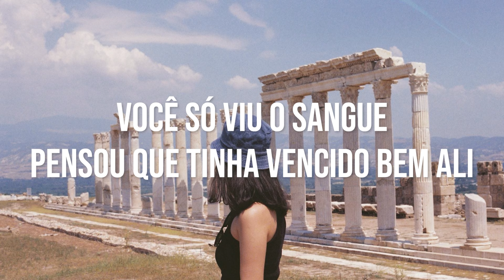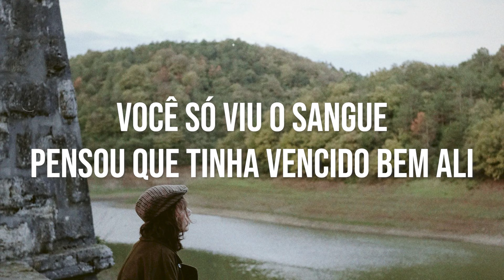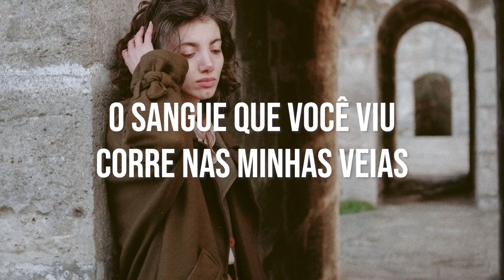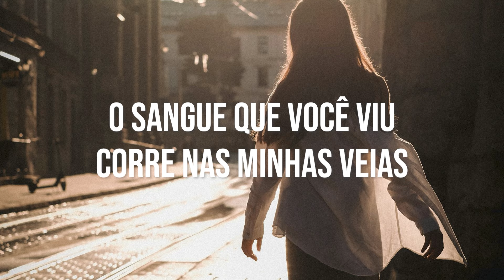Tetelestai - Isadora Pompeo Playback Letra